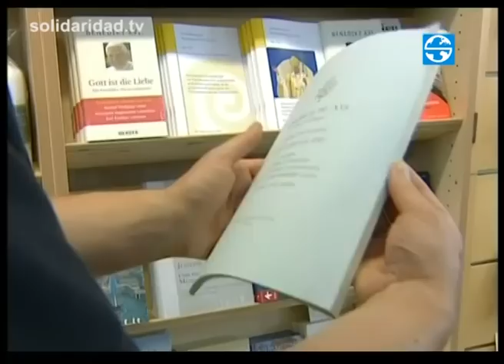Benedicto XVI: Amor a la verdad y amor a los pobres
Benedicto XVI ha realizado un fecundo magisterio en el que ha ofrecido con frecuencia una reflexión profunda y original del mensaje cristiano con una sorprendente claridad.